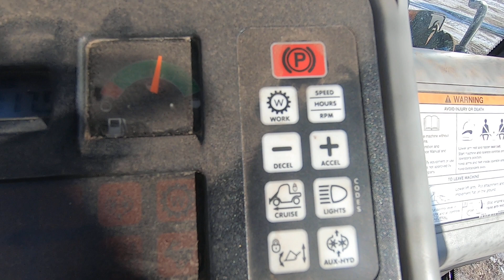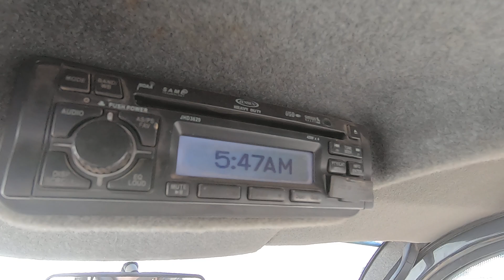13833 - This 2012 Bobcat Tool Cat 5610 Utility Work Machine Will Be Sold At ISA!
This 2012 Bobcat Tool Cat 5610 Utility Work Machine Will Be Sold At The 2022 Spring Heavy Equipment Auction! for all the details!